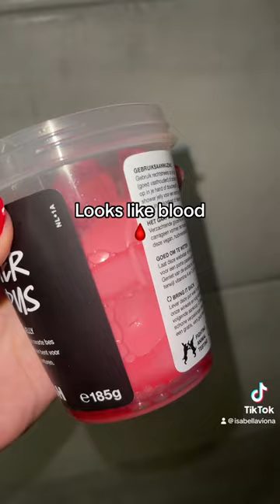Lush Monster Octopus Shower jelly - Halloween collection 2023